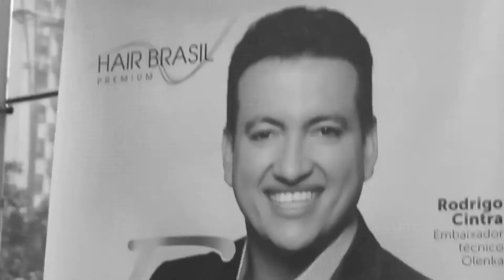workshop, dos 4 cortes mais pedidos .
Saiba mais sobre a Formação Escola Rô Siqueira 👇🏻

Agarra no rabo do foguete e vem comigo!! 🚀🚀